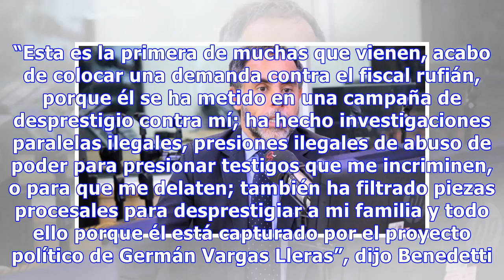Benedetti denunció al fiscal por abuso de poder | Entretenimiento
El senador Armando Benedetti, del Partido de La U, radicó una denuncia contra el Fiscal General de la Nación, Néstor Humberto Martínez, ante la Comisión de Acusación de la Cámara de Representantes. Se...